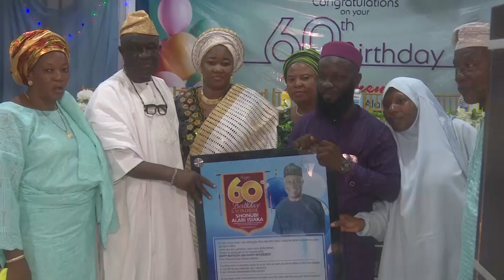ISIAKA SHONUBI'S 60TH BIRTHDAY & RETIREMENT CEREMONY